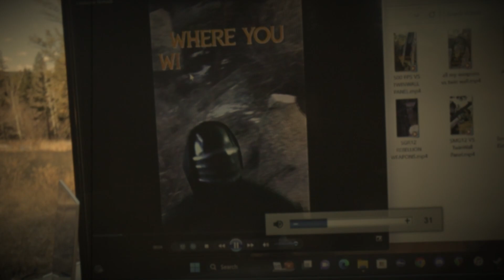THE NOMAD EXPERIENCE Mobile Airsoft Field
Be among the few and the proud to have experienced this great adventure!

👑⚔️🛡️🏯Become iLL Naughty ELITE! 🏯🛡️⚔️👑

😻😻😻Chat with us! iLL Loom A Naughty DISCORD! 😻😻😻